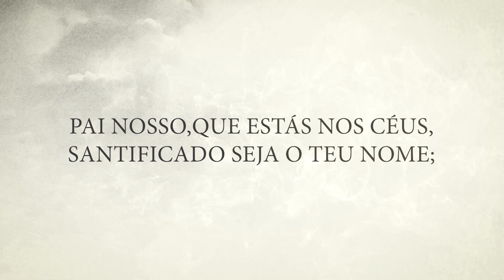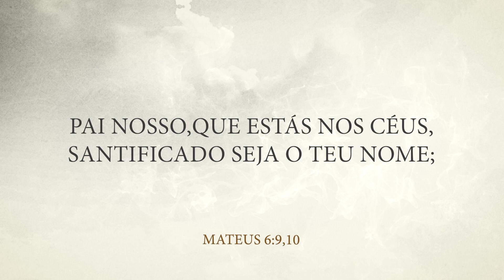MENSAGEM DA MANHÃ - Como Escolher de Acordo Com a Vontade de Deus? - Nayra Pedrini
Saiba como fazer escolhas de acordo com a vontade do Senhor em todas as áreas da sua vida.

MENSAGEM DA MANHÃ - O Milagre da Cura - Nayra Pedrini